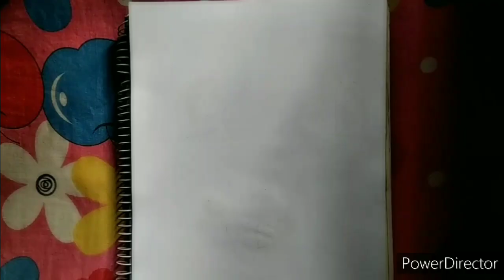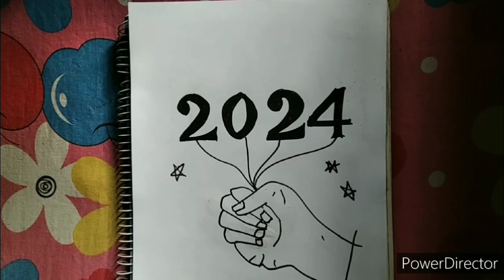Happy New Year 2024|NASHIR ARTIST